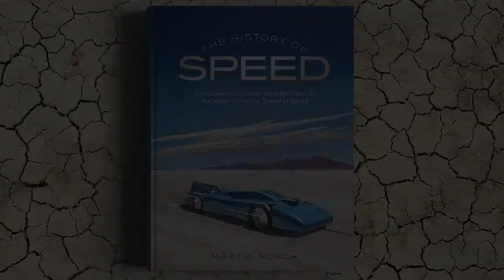The History of Speed | Martin Roach | 29 October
Ever since we built machines that could transport us, there has been a desire to find ways to make them go faster. For some, going faster isn't enough - they want to be the fastest. This book celebrates those who have built the machines and driven them at ever greater speeds. This is The History of Speed.

Bestselling motorsport writer Martin Roach tells the extraordinary story of those who have come to be obsessed by speed. From Camille Jenatzy, 'the Red Devil', who became the first man to drive at over 100kmh in 1899, through the golden age of Malcolm Campbell and his Bluebird, and on to the modern era of jet- and rocket-propelled cars, we have gone faster and faster. But this book is not just about these record-breakers, Roach also looks at the technology, the engines and the inventors who helped progress in speed at all levels, from Formula One to the supercars from the likes of Ferrari and Mercedes that are eagerly snapped up by collectors, rarely to be seen on the road.

Accompanied by some of the most stunning images of the cars and those who made and drove them, Roach tells a wonderful story of innovation and invention. He talks to some of the great drivers to find out what inspires them to risk their lives, and finds out from engineers how they developed their ideas. Along the way, we hear some remarkable tales and anecdotes, but also find out how the pursuit of speed can also have its costs, with many tragic heroes and heroines falling along the way.

If you've ever thrilled to the roar of a sports car engine, or loved the feel of the g-force as you accelerate away, or even looked on in wonder at a powerful engine, The History of Speed is a book that you will not want to miss out on.